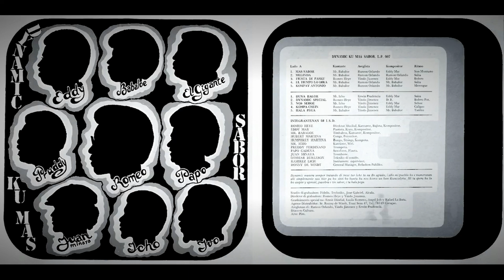Indiscutible Super Dynamic Mr. Babaloe - Mas Sabor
Artist: Indiscutible Super Dynamic Mr. Babaloe
Theme: Mas Sabor
Álbum: Dynamic Ku Mas Sabor

Salsa Premium

Este contenido se hizo público según los permisos establecidos en ContentID por el propietario de los derechos de autor legitimo u otra empresa en su nombre con dicha autenticidad verificable. No intento, ni intentaré sacar provecho de estos videos. Si eres propietario de derechos de autor de algún video publicado en este canal y quieres que se elimine el video, por favor contáctame a: , antes de hacerlo a través del formulario dispuesto por YouTube. Se eliminara el contenido inmediatamente después de recibir el mensaje y no se volverá a publicar en la plataforma nuevamente para disposición al público. El objetivo de este canal es promover la cultura musical del vinilo.